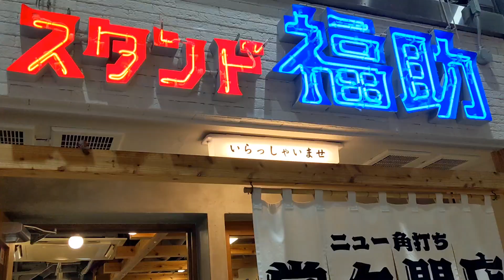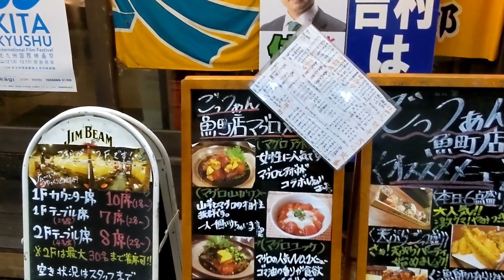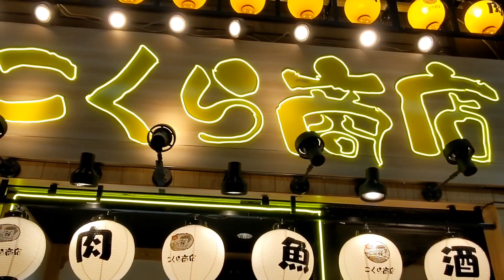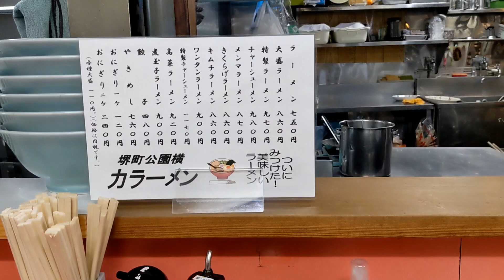自爆のアル中が小倉の街を飲み歩き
サブチャンネル【格闘浪漫街道】

福岡県北九州市周辺をフィールドにガサガサやシュノーケリングで生物観察をしています🐠また誰も行かないような場所を探検したりします🌎